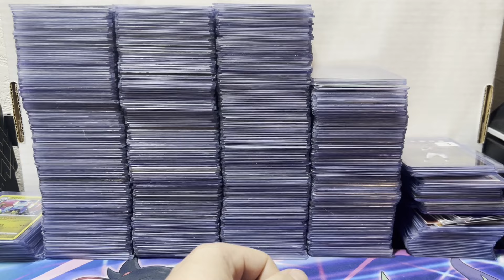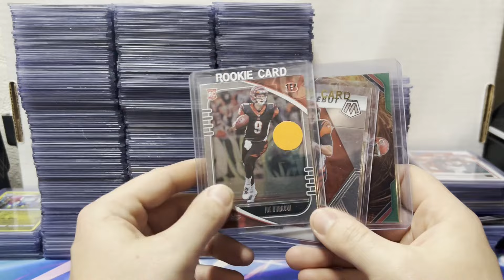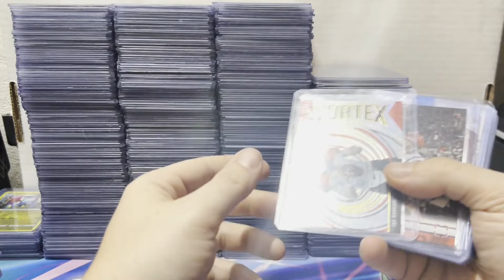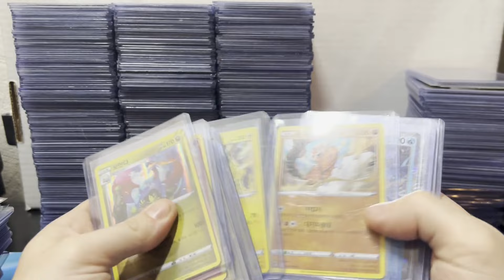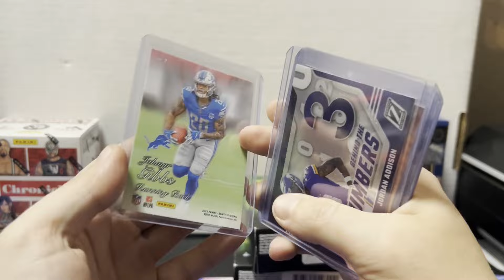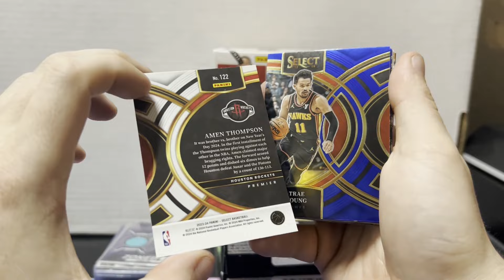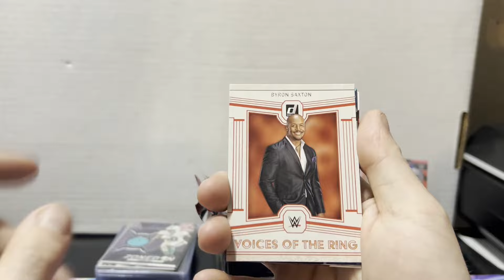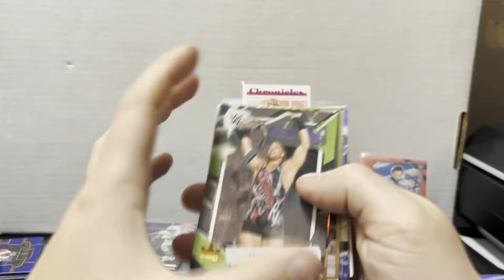What did I Pick up at the 2024 Memorial Day Shipshewana Card Show? Plus a Little Wax Rip!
Take a look at what I picked up at the Memorial Day edition of the Shipshewana Card Show! Overall had a good time at the show and even more happy to showcase what I picked up.

Want to fill out your playable deck with staples needed? Looking to collect your favorite player or just looking to fill a binder spot? Shop our eBay, TCG Player and or BuySportsCards Storefront for singles by clicking below!